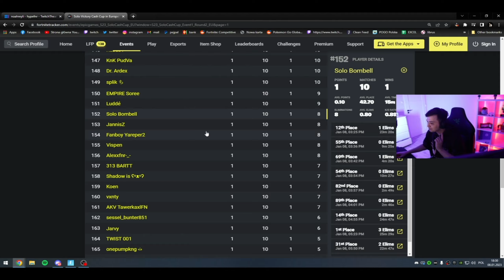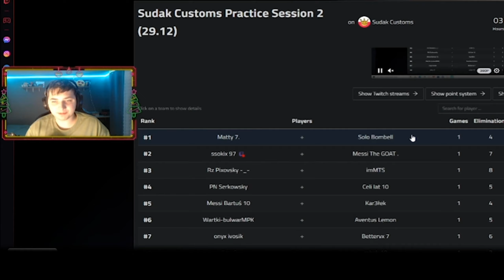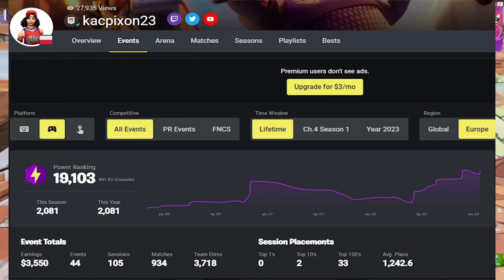The Monster 👾 (Fortnite Montage) (ft. First Earnings) | Chapter 4 Season 1 #2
The Monster 👾| Fortnite Montage
The Monster 👾| ft. First Earnings
The Monster 👾Fortnite Highlights